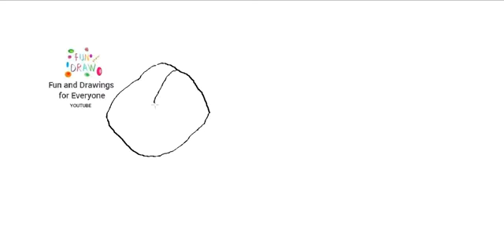Como dibujar un escarabajo verde